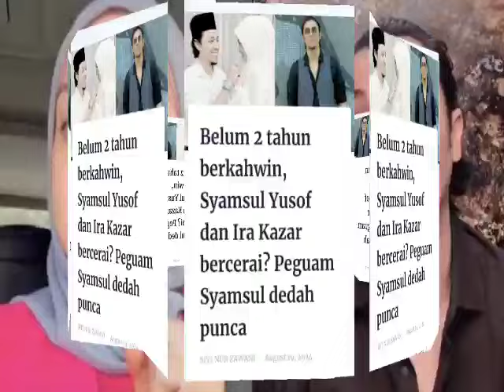SYAMSUL,IRA BERCERAI. AKHIRNYA SOL DEDAHKAN INI